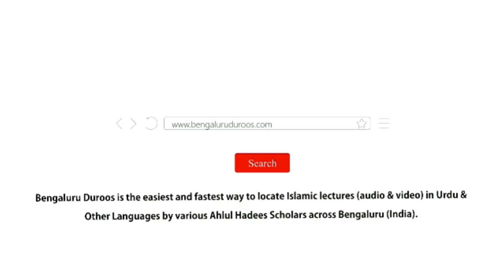Aalam e Aakhirat (Part 2) by Shaykh Abdul Azeem Madani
Aalam e Aakhirat (Part 2) by Shaykh Abdul Azeem Umri Madani held on 29th November 2018 @ Masjid e Khaleeullah